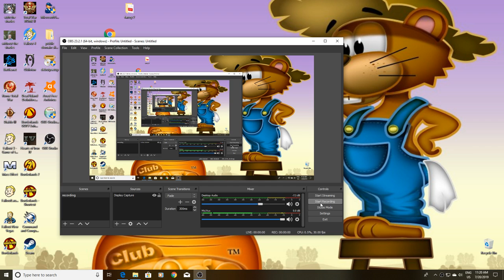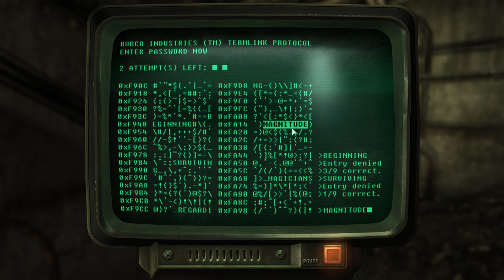Let's Play Fallout 3 Episode 52 Wilhelm's Wharf, Flooded Metro and Tepid Sewers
A complete walkthrough of Fallout 3 with good strategic, tactical and methodical game play.
LIVE and UNEDITED with commentary.
The walkthrough will include all DLC, all S.P.E.C.I.A.L. stats maxed, all skills maxed, all marked locations explored, majority of unmarked locations explored, all main quests completed, majority of side quests completed and all bobble heads collected.